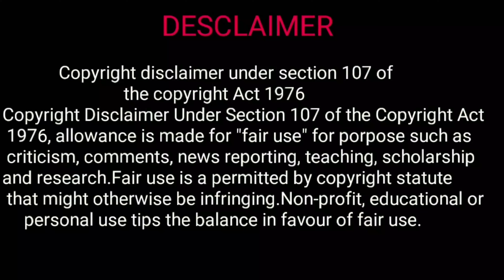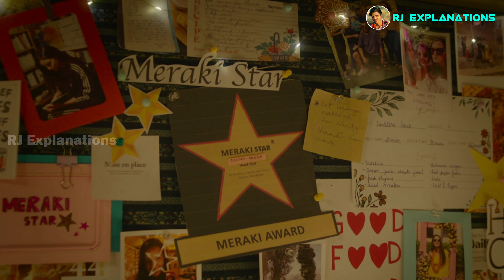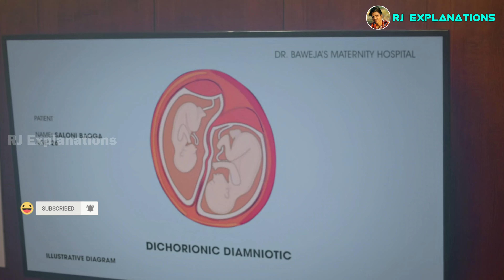Bad Newz Movie Explained in Telugu | Bad Newz HIndi Movie in Telugu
Bad Newz Movie Explained in Telugu | Movie Explained in Telugu | Bad Newz Movie in Telugu | RJ Explanations

Bad Newz is an Hindi Comedy, Romance, Drama. A crazy laugh riot which will show the outcomes of two sophisticated Punjabi men and a Punjabi girl. One of the men has a one night stand with the girl and somehow, craziness happens when she is pregnant unexpectedly.